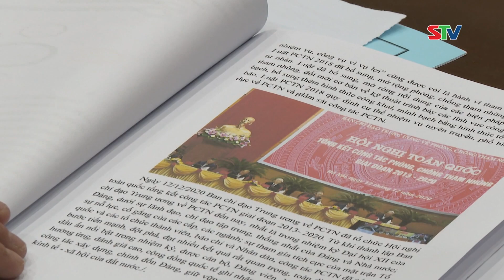STV - Thanh tra tỉnh Sóc Trăng hoàn thành cơ bản nhiệm vụ trong bối cảnh dịch COVID-19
STV - Thanh tra tỉnh hoàn thành cơ bản nhiệm vụ chuyên môn trong bối cảnh dịch bệnh COVID-19.